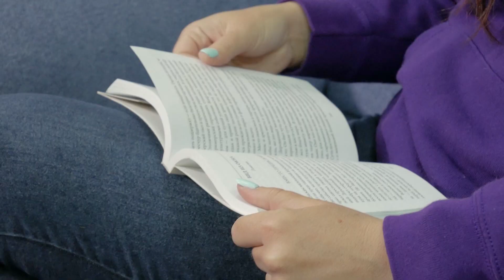Ранок на Суспільному. Дніпро. Депресія: як розпізнати та що робити?